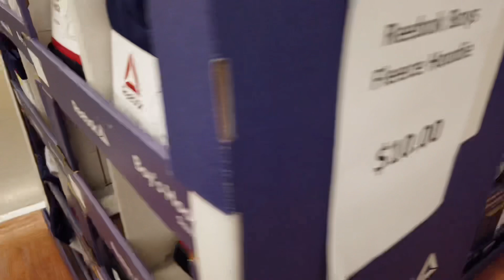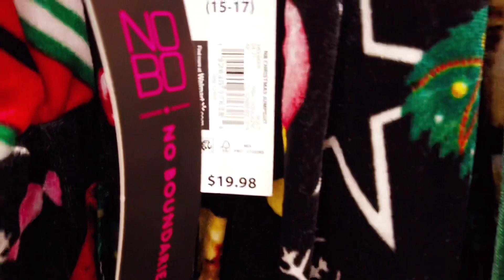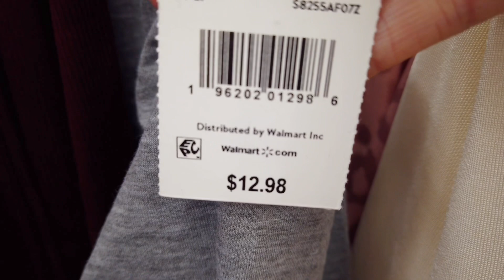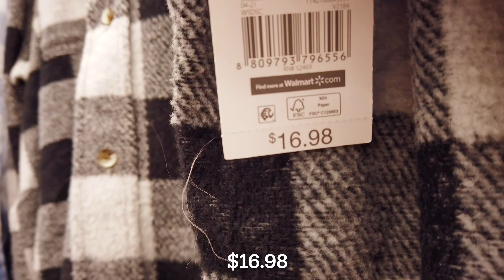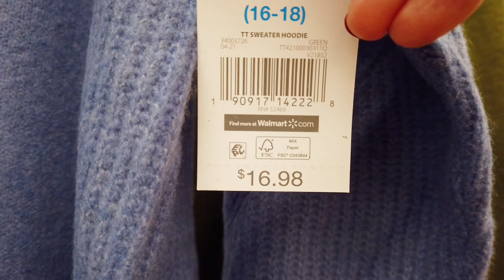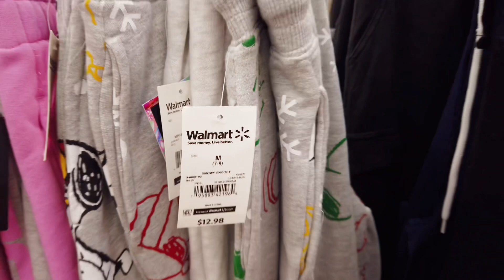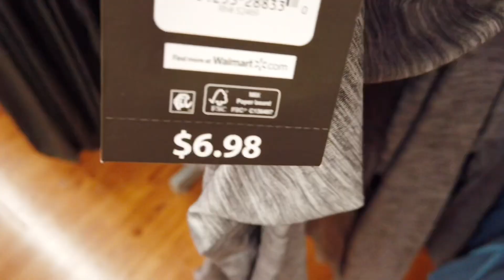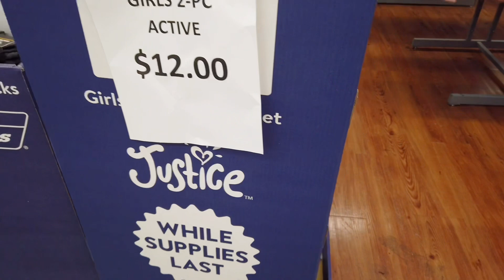WALMART NEW COLLECTION ~ FALL NEW FINDS‼️ SHOP WITH ME